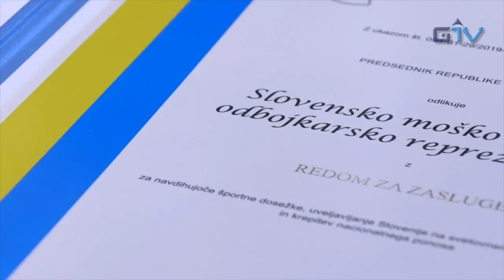GORENJSKA POROČILA: Državno odlikovanje slovenski moški članski odbojkarski reprezentanci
Predsednik Republike Slovenije Borut Pahor je danes na posebni slovesnosti v Predsedniški palači slovenski moški članski odbojkarski reprezentanci vročil državno odlikovanje red za zasluge za navdihujoče športne dosežke, uveljavljanje Slovenije na svetovnem športnem prizorišču in krepitev nacionalnega ponosa.